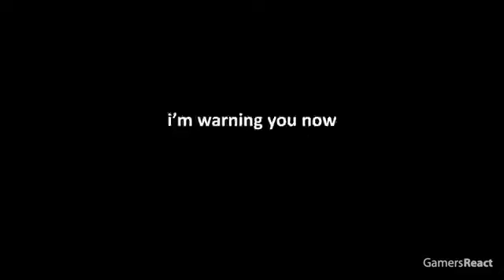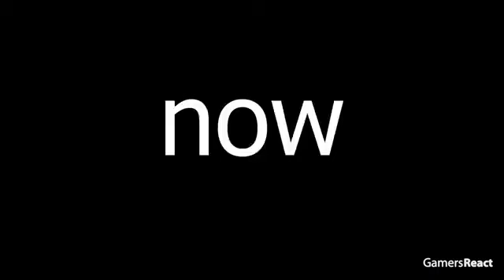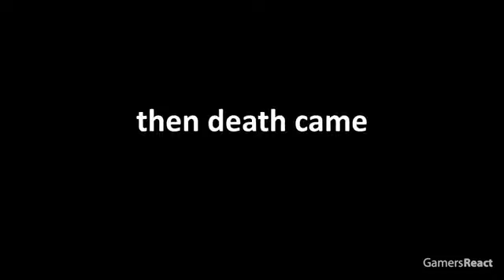Perfect Timing Minecraft Moments Like Hooooo